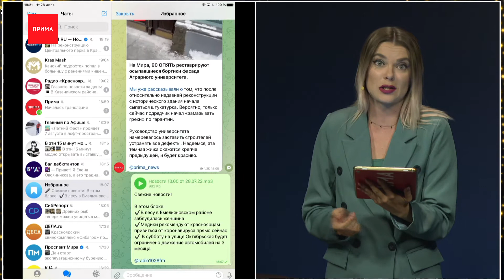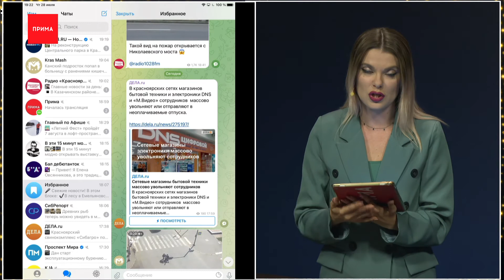Новости из красноярских телеграм-каналов